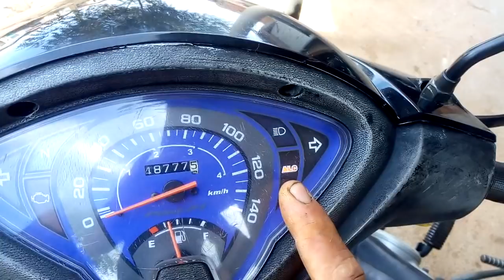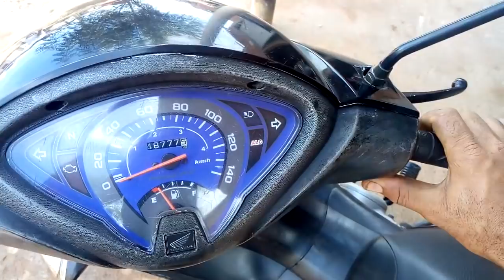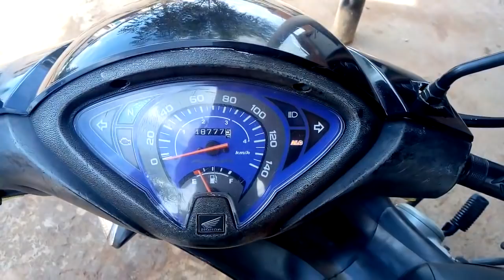Porque a Luz ALC Acende Constantemente?! Veja as Causas e Como Apagar!!!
causa frequentes da luz ALC Acesa constantemente.
moto abastecida somente com álcool
ou bomba fraca.